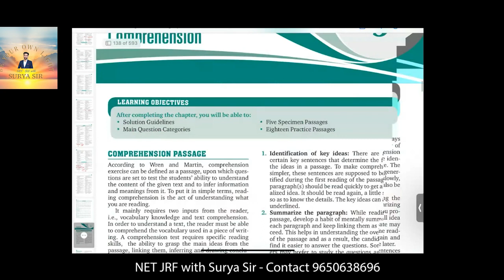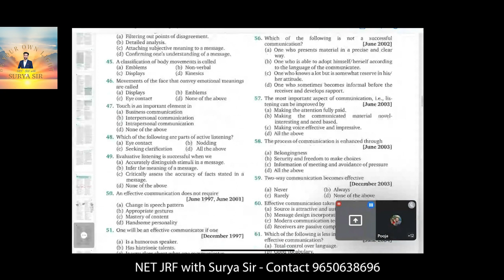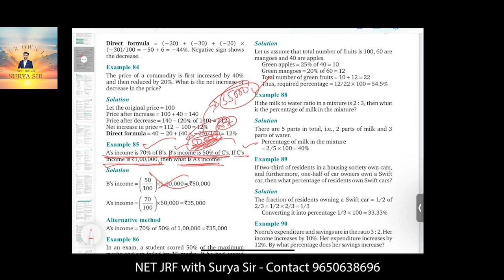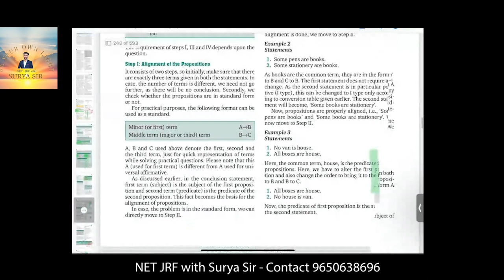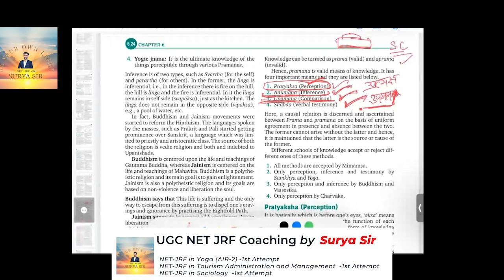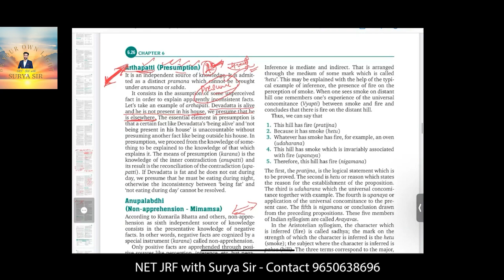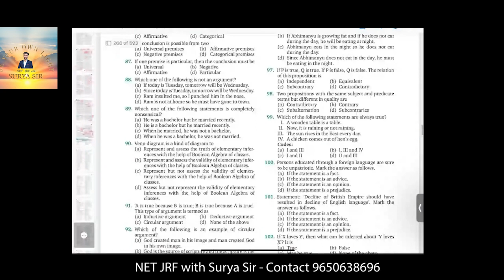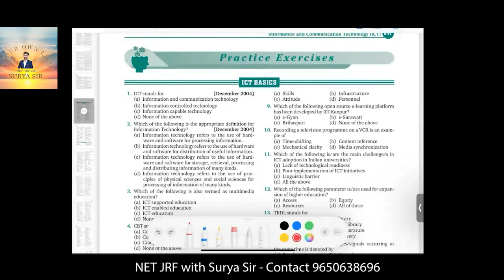MAHAMARATHON II UGC NET Paper 1 Full Revision II Part2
𝐍𝐄𝐓 𝐉𝐑𝐅 𝐰𝐢𝐭𝐡 𝐒𝐮𝐫𝐲𝐚 𝐒𝐢𝐫 🤩

𝐉𝐨𝐢𝐧 𝐭𝐡𝐞 𝐁𝐞𝐬𝐭 𝐂𝐨𝐚𝐜𝐡𝐢𝐧𝐠 𝐟𝐨𝐫 𝐍𝐄𝐓 𝐉𝐑𝐅 𝐞𝐱𝐚𝐦 𝐭𝐨𝐝𝐚𝐲👌🏽

✬ Hon'ble Surya Sir has qualified NET JRF in three different subjects which makes him different from others. He qualified all three exams in his very first attempts.

He is also unique in the sense that he did so before completing his masters in the respective subjects. His intelligence and quick connection building teaching style will mesmerize you.

He got 99.9 percentile in Paper-1  which clearly shows his expertise over the general paper.

Surya Sir has already qualified a number of Govt. exams including CTET, HTET, NDA, AFCAT, ACIO, etc. He has been a 𝐔𝐏𝐒𝐂 aspirant himself and then a mentor for the UPSC students since last 5 years.

He is guiding students for NET JRF since 2018 when he qualified for JRF & Assistant Professor in 𝐘𝐨𝐠𝐚 and secured an All India 2nd Rank.

After Yoga, he cracked the exam in 𝐓𝐨𝐮𝐫𝐢𝐬𝐦 𝐀𝐝𝐦𝐢𝐧𝐢𝐬𝐭𝐫𝐚𝐭𝐢𝐨𝐧 𝐚𝐧𝐝 𝐌𝐚𝐧𝐚𝐠𝐞𝐦𝐞𝐧𝐭 and subsequently in 𝐒𝐨𝐜𝐢𝐨𝐥𝐨𝐠𝐲 as well.

𝐹🌸𝓇 𝓊𝓈, 𝓎❤𝓊𝓇 𝒮𝑒𝓁𝑒𝒸𝓉𝒾💞𝓃 𝒾𝓈 𝓂💞𝓇𝑒 𝒾𝓂𝓅🍪𝓇𝓉𝒶𝓃𝓉 𝓉𝒽𝒶𝓃 𝒶𝓃𝓎𝓉𝒽𝒾𝓃𝑔 𝑒𝓁𝓈𝑒.

✬ We provide the best NET JRF coaching by giving you the right guidance as Surya Sir has mastery over the exam pattern and the type of questions that are certain to be asked in the UGC NET exam.

✬ Surya Sir, who is amazing in his teaching style and subject knowledge, will personally take the classes and guide you throughout your preparation journey. He will let you know all the tricks and techniques which will become your master keys to unlock the success in NET JRF exam.

✬ We just believe in providing quality education, best study material and perfect guidance which will ensure your selection.

✬ And the best part is, you do not need to look for any other sources. We will provide you everything you need to crack the exam.

★Live classes

★Complete Syllabus

★24*7 Assistance

★Motivational sessions

★Short and crispy study material

★Free Motivational sessions